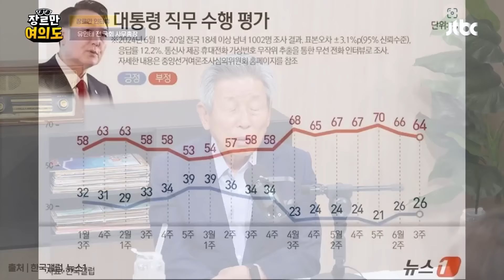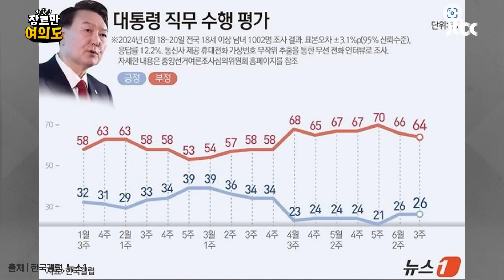유인태 "세상이 미쳐 돌아가고있다" 원로가 본 민주당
00:00 - 하이라이트
00:55 - 장르만 인터뷰_유인태 전 국회 사무총장
09:30 - '이재명은 아버지'.. 원로가 본 현 '민주당 상황'은?
18:50 - 현재 민주당이 우선적으로 해야할 것?
31:45 - 정치권의 관례라고 하는 건 의미가 있다
37:20 - ‘채상병 청문회’... 증인 선서 거부
44:20 - 윤 대통령, "인구, 국가비상사태"선언.. 원로의 해법은?